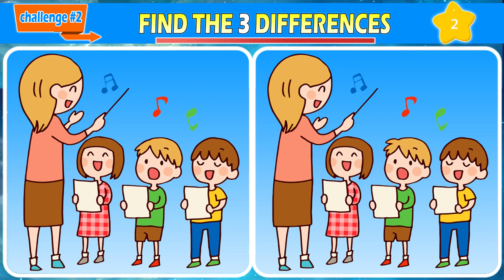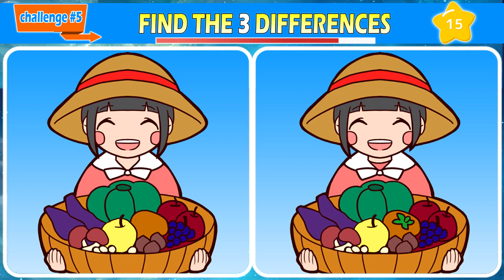Find The Difference : Can You Find Them All? | Spot the difference *158